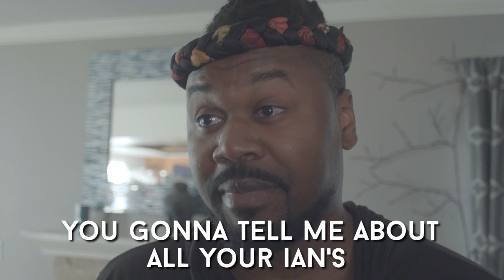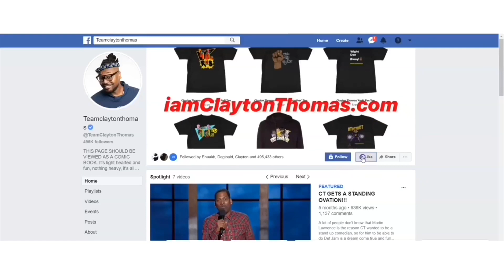ROOMATES ep. 23 "THE KNOCK"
@PaulElia_ IG
@ianedwardscomic IG